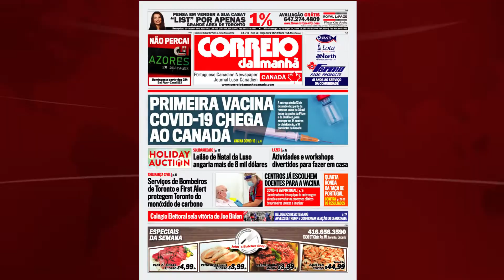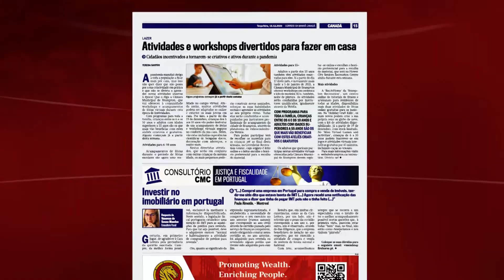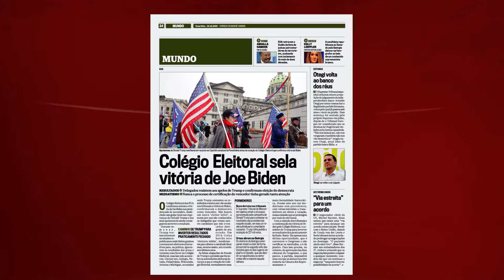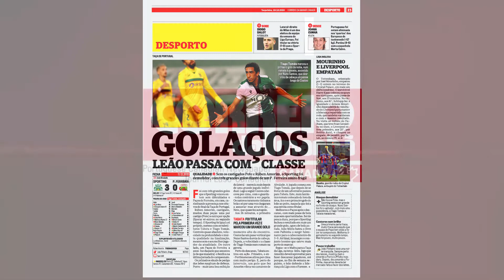Destaques Jornal Impresso 15 de dezembro - Disponível para consulta em